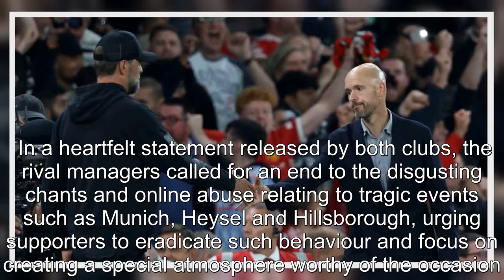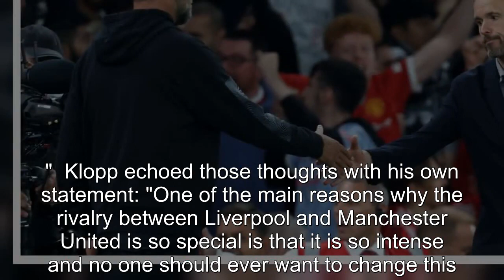Klopp and Ten Hag issue joint statement on tragedy chants